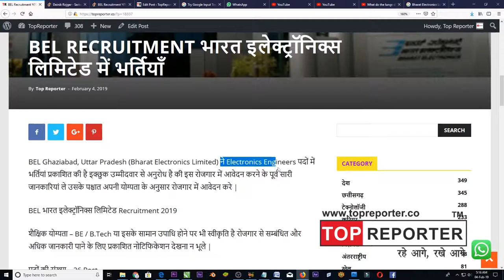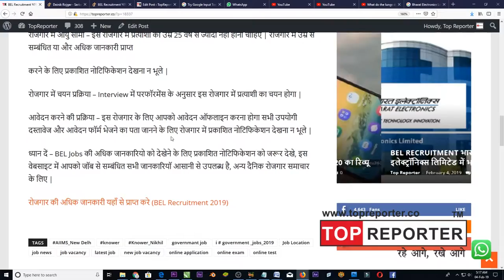BEL Recruitment भारत इलेक्ट्रॉनिक्स लिमिटेड में भर्तियाँ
BEL Ghaziabad, Uttar Pradesh (Bharat Electronics Limited) ने Electronics Engineers पदों में भर्तियां प्रकाशित की है इक्छुक उम्मीदवार से अनुरोध है की इस रोजगार में आवेदन करने के पूर्व सारी जानकारियां ले उसके पश्चात अपनी योग्यता के अनुसार रोजगार में आवेदन करे |

BEL भारत इलेक्ट्रॉनिक्स लिमिटेड Recruitment 2019

शैक्षिक योग्यता - BE / B.Tech या इसके सामान उपाधि होने पर भी स्वीकृति है रोजगार से सम्बंधित और अधिक जानकारी पाने के लिए प्रकाशित नोटिफिकेशन देखना न भूले |

पदों की संख्या - 26 Post

पदों के नाम - Electronics Engineers

आवेदन करने के लिए आखिरी तारीख - 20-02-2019

रोजगार में आयु सीमा - इस रोजगार में प्रत्याशी की उम्र 25 वर्ष से ज्यादा नहीं होनी चाहिए | रोजगार में उम्र से सम्बंधित या और अधिक जानकारी प्राप्त

करने के लिए प्रकाशित नोटिफिकेशन देखना न भूले |

रोजगार में चयन प्रक्रिया - Interview में परफॉरमेंस के अनुसार इस रोजगार में प्रत्याशी का चयन होगा |

आवेदन करने की प्रक्रिया - इस रोजगार के लिए आपको आवेदन ऑफलाइन करना होगा सभी उपयोगी दस्तावेज और आवेदन फॉर्म भेजने का पता जानने के लिए रोजगार में प्रकाशित नोटिफिकेशन देखना न भूले |

ध्यान दें - BEL Jobs की अधिक जानकारियो को देखेने के लिए प्रकाशित नोटिफिकेशन को जरूर देखे, इस वेबसाइट में आपको जॉब से सम्बंधित सभी जानकारियॉ आसानी से उपलब्ध है, अन्य दैनिक रोजगार समाचार के लिए |